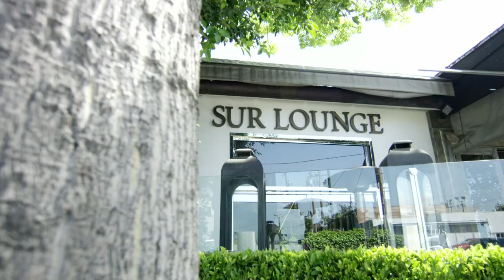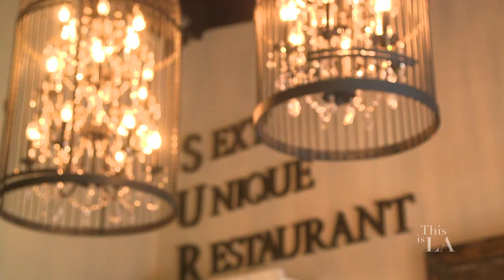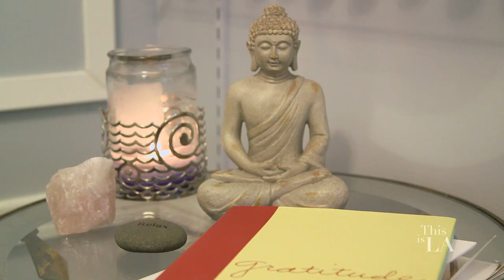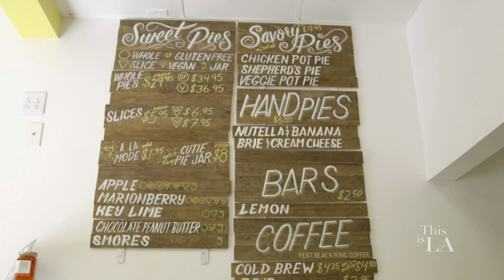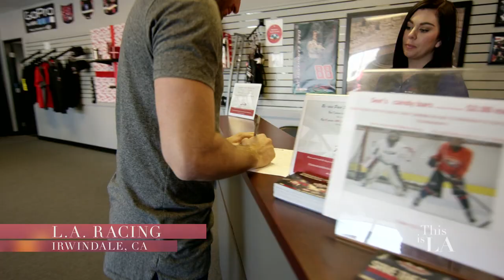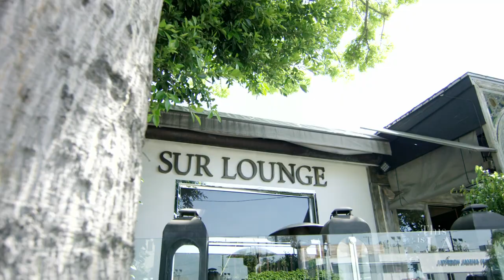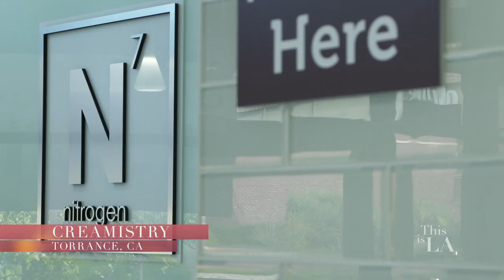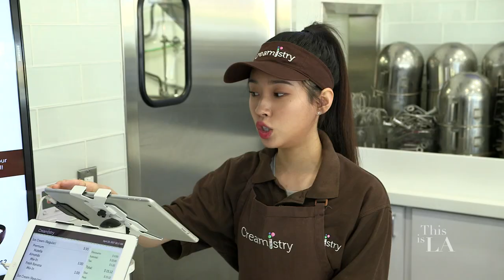This is LA: Dating in LA (Full Episode)